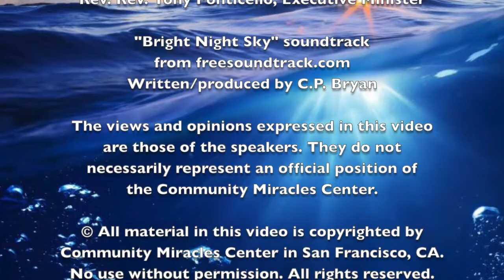02.10.19 "Loving Others" - Rev. Tony Ponticello - Teaching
Last week started "Love and Relationship" month with "Loving Yourself." Sunday we take the next obvious step, "Loving Others." A Course In Miracles is unique in its teaching with the renunciation of "special relationships" with "special love." ACIM tells us that true love is never special. ACIM teaches that this world "fell" from Reality when we wanted "special love" from our Creator. Yet how can we live in this world without loving certain people in "special ways?" ACIM tells us, "Under the Holy Spirit's teaching, all relationships are seen as total commitments, yet they do not conflict with one another in any way." (OrEd.Tx.56) Really? Wow! - Rev. Tony